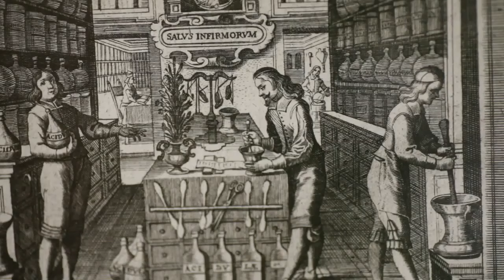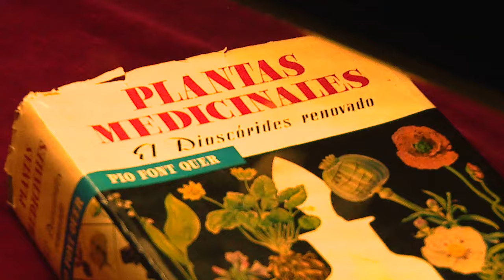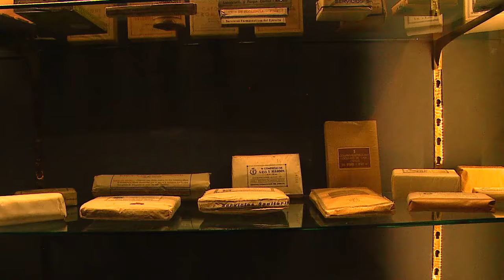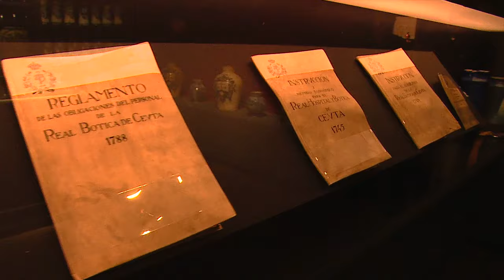Un museo de farmacia militar único en el mundo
El Gobal visita el Museo de Farmacia Militar situado en Colmenar Viejo (Madrid)